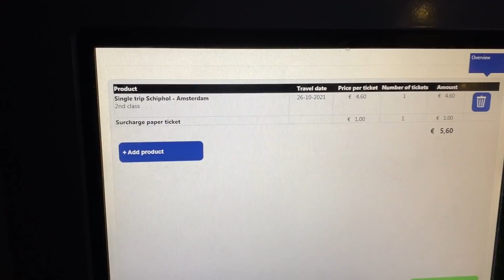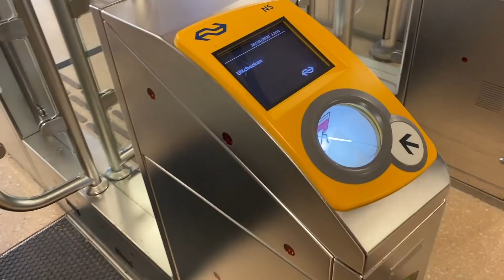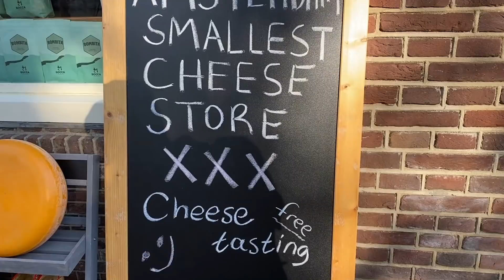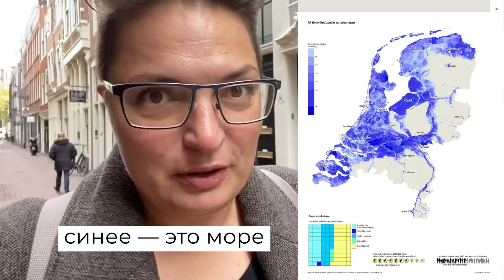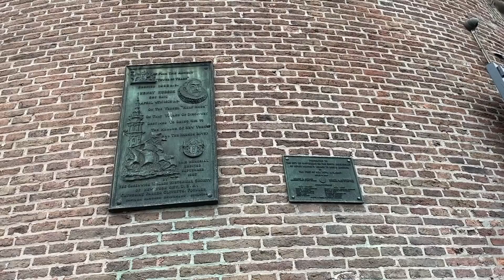АМСТЕРДАМ - ВЛОГ - путешествие во время пандемии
Едем со мной в Амстердам - первая поездка во время пандемии. Аэропорт, дождь, каналы, обзор отеля.

Я уаоминаю блоги знакомых гидов. Вот ссылки
Евгений